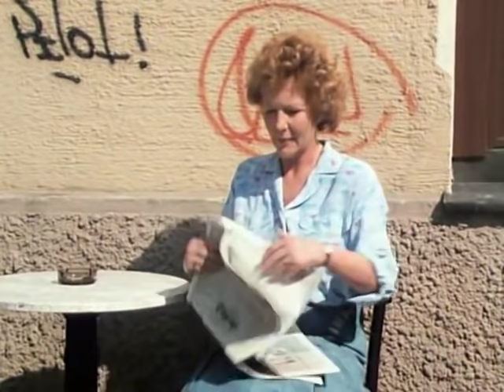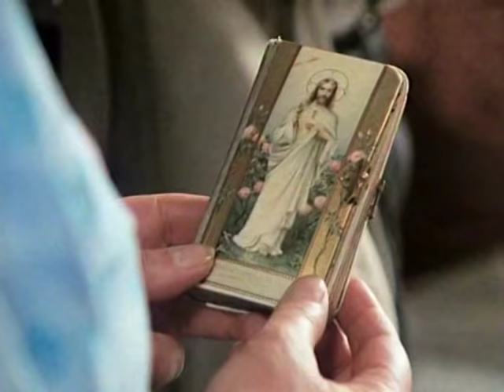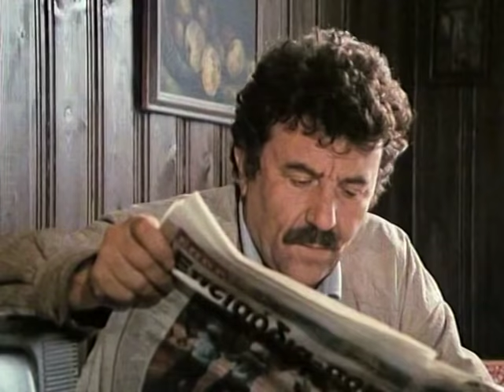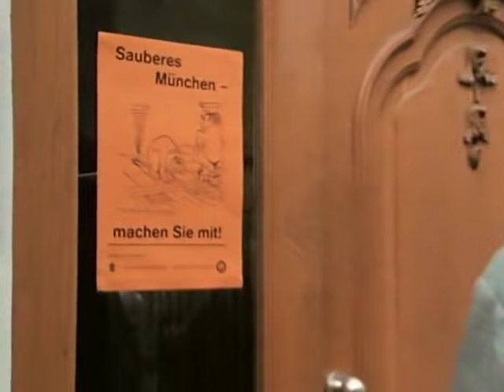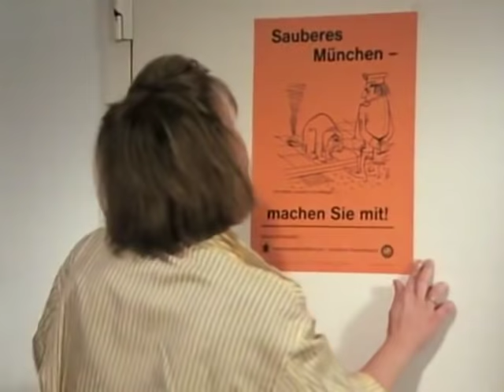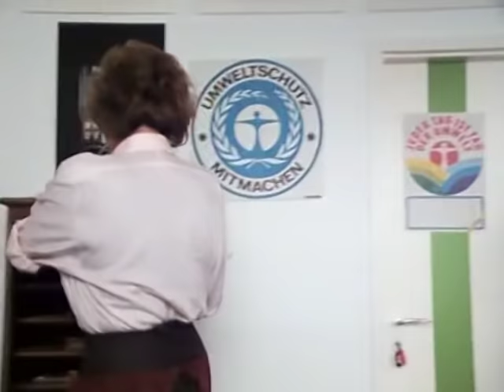Die Hausmeisterin E12 Mir gehts gut auch wenns mir schlecht geht